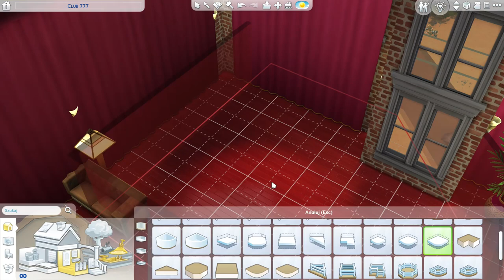(The Sims 4) Imperial Tower - skyscraper with elevators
Retro-style skyscraper with a functional elevator.
The building is modeled on the architecture of American cities from the Belle Epoque.